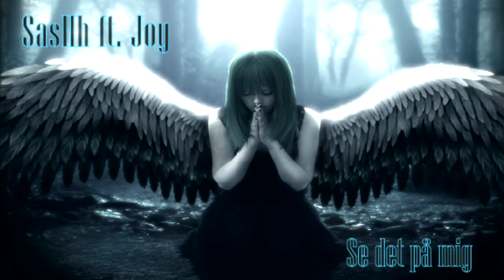SasHh ft. Joy - Se det på mig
SasHh - Se det på mig

Vågner op
det er søndag tidlig morgen
prøver på at sove lidt længere
men kirkens klokker holder mig vågen

tar det første skridt
imod samfundet
og føler mig lidt beskidt
imens følelserne rammer inderligt

det er ikke skyldfølelsen
som er et problem
det er det ting som vi går
igennem dag for dag
det er det ting
som det sætter os ud for i dag
i sidste ende
tænker det kun
på at køre sin egen sag

det er der hvor alting kan være godt
hvis de ikke spiller sin kort alt for højt

der hvor tingene har en ende
der hvor de slikker dig i røven
for at få en stemme
og tiden får dem til at glemme

der hvor de skaber sin egen lov
holder dig ned med jantelov
fortæller dig om at du ikke kan blive til noget

det er der hvor det kun tænker kun på sig selv
og lader os andre om at betale deres gæld

Omkvæd :

Og du kan se det på mig
når jeg spreder mine vinger
og flyver imod
en tid som forsvinder

at jeg vil kæmp imod dig
indtil den dag det er forbi

Vers 2.

Har altid fået at vide
at jeg kan blive det jeg gerne vil være
så er det ikke sært
at jeg har valgt at blive det her

går ikke indenfor politik
har ikke nerver for det shit
elsker min musik
så blander min beats med min lyrik

så du kan også blive
en af dem du bedst kan lide
der er ingen grænser
i den her verden hvor langt men kan gå
hvis du vil kan du blive
ligesom Ander Fogh,
Pia Kjærsgaard
eller en af de andre hoez
som tror at det kan styre vores show

ellers kan du bare blive ligesom mig selv
en af dem
som disser dem
om og om igen

for hvis deres politik
skulle give en lille smule logik
så er det klart
de skal stoppe
med at skære ned på vores shit

uden at insistere
så ved du
folk vil have
en lille smule mere
spørg dig selv hvad fuck er det da sker
sket er sket
Danmark vågn nu op
inden det fucking bliver for sent